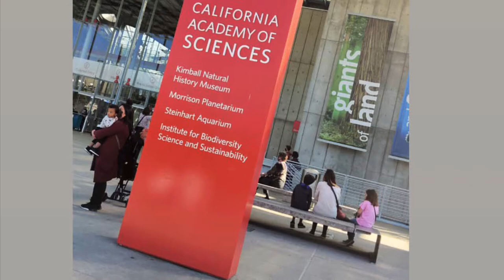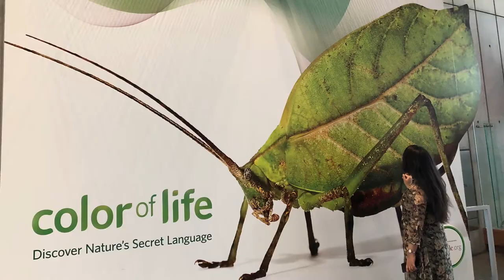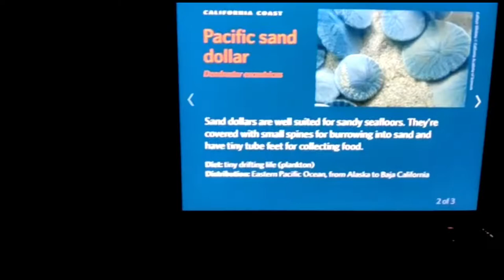California Academy of Sciences Oct 2020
The California Academy of Sciences is a leading scientific and cultural institution based in San Francisco which has plenty of things to see and explore including an aquarium, a planetarium (was closed for safety reasons during the visit),a natural history museum and also a rainforest(can be visited during particular hours with prebooking only) and also there is a mineral diversity section with brief explanation about various minerals with the components and chemical formulas.And the kimball Natural history museum which boasts dinosaurs fossils and last but not the least is an interactive science exhibit and a unique earthquake simulator(temporarily closed).The best kind of visit which fills you with knowledge and utmost enthusiasm and refreshing experience.

Tickets:Adults:$35
              With a Student Pass:$30(valid ID card)